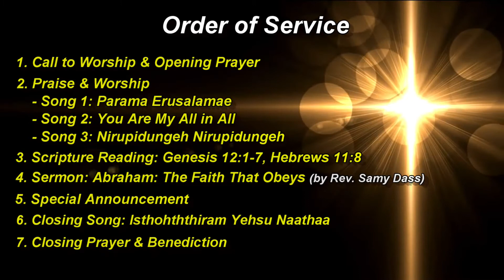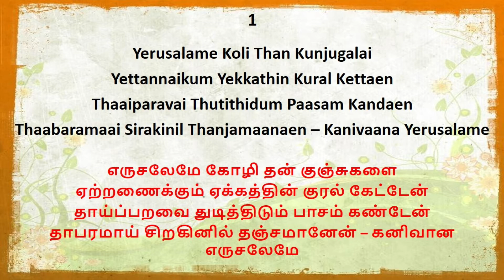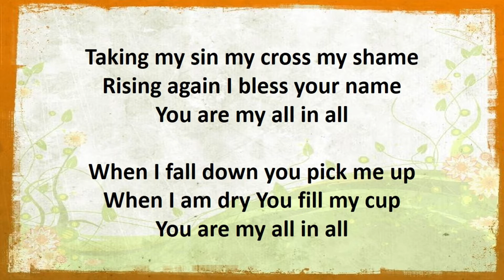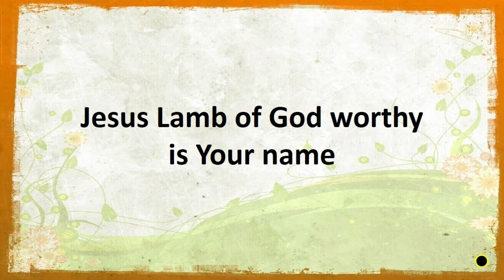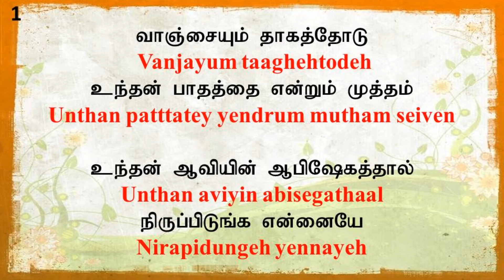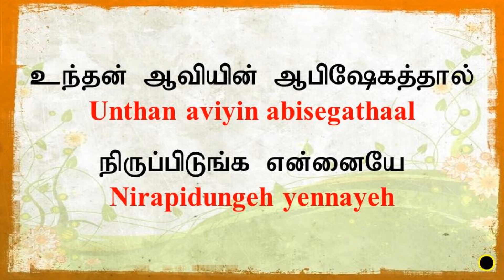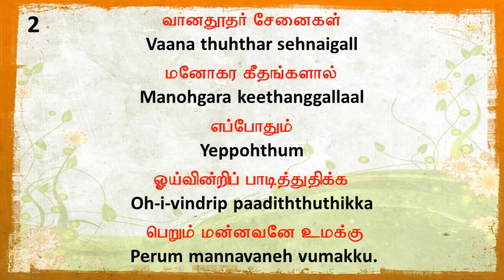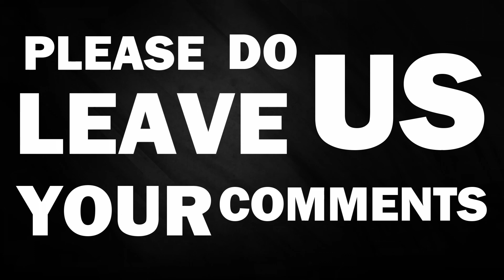TMC Melaka - Home Service - Sunday (24th Oct 2021)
A special home edition Sunday Service due to the recent lockdown resulting from the  Covid19 outbreak.

Speaker         : Rev. Samy Dass
Sermon Title : Abraham: The Faith That Obeys (Genesis 12:1-7, Hebrews 11:8)